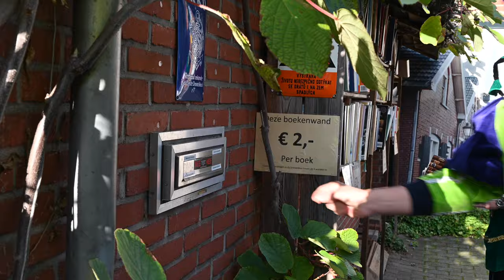SINTERKLAAS JOURNAAL AFLEVERING 1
We zullen op dit kanaal elke woensdag en vrijdag een journaal uploaden in de aanloop na 5 December pakjesavond. Kijk jij ook gezellig mee?

UITZEND PROGRAMMA :
Aflevering 1 Zaterdag 14 november (vanaf 14.00 uur te bekijken)
Aflevering 2 Woensdag 18 november (vanaf 08.00 uur te bekijken)
Aflevering 3 Vrijdag 20 november (vanaf 08.00 uur te bekijken)
Aflevering 4 Woensdag 25 november (vanaf 08.00 uur te bekijken)
Aflevering 5 Vrijdag 27 november (vanaf 08.00 uur te bekijken)
Aflevering 6 Woensdag 2 december (vanaf 08.00 uur te bekijken)
Aflevering 7 Vrijdag 4 december (vanaf 08.00 uur te bekijken)

Een tipje van de sluier: in de filmpjes komen Pieten met bootjes via de Slingeplas aan in Bredevoort. Sinterklaas blijkt op een geheime plek te zitten, om te zorgen dat het niet te druk wordt, omdat dat nu natuurlijk niet mag. De verslaggever van het Journaal, Nieke Hoitink, gaat op zoek naar de Pieten en de Sint. Zo komt ze bijvoorbeeld de burgemeester tegen, meneer Stapelkamp, maar die werkt thuis en heeft ook geen idee waar de Sint is. Juist dat lege kantoor van de burgemeester blijkt nu die geheime plek van de Sint te zijn. Dat stelt gerust, maar de vraag blijft: is er straks wel een feestje? Op de school in Bredevoort leeft die zorg bijvoorbeeld, zo blijkt in een latere aflevering. De directeur lukt het om Sinterklaas aan de telefoon te krijgen en Sint kan haar gerust stellen: hij gaat zijn best doen om toch zoveel mogelijk plekken langs te gaan.

Mede mogelijk gemaakt door SAP AALTEN, NOVA AALTEN & DE BREM BREDEVOORT

REGIE: Nieke Hoitink CAMERA EN MONTAGE: Lars Smit LS MEDIA PRODUCTIONS

Ook bedanken we alle mensen die op wat voor manier dan ook bij gedragen hebben om het sinterklaas journaal in onze gemeente mogelijk te kunnen maken! Bedankt en veel kijk plezier gewenst!

De Organisatie!